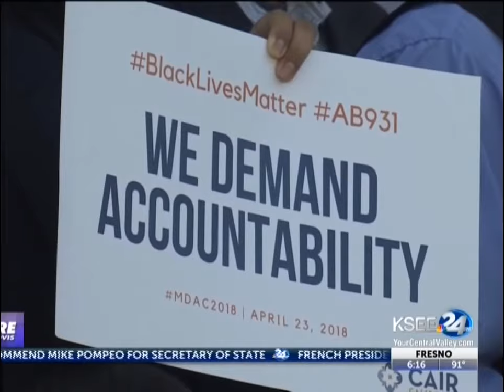Video: CAIR-California Muslim Day at the Capitol